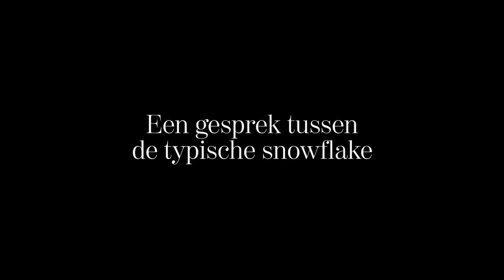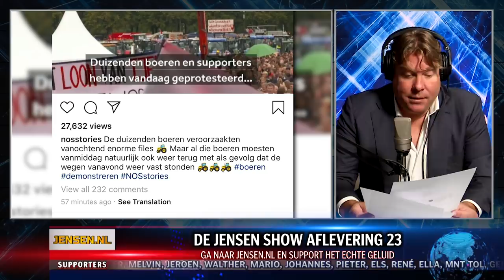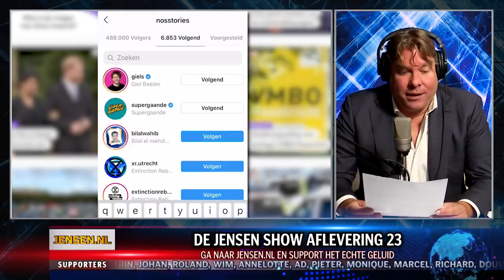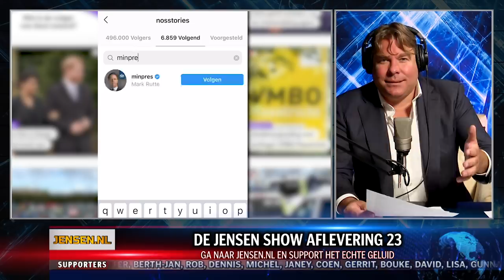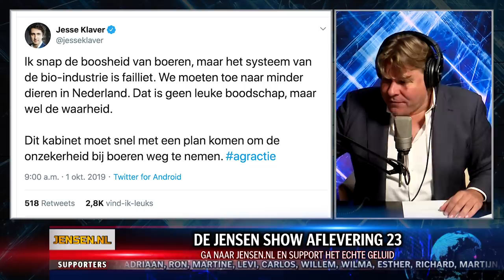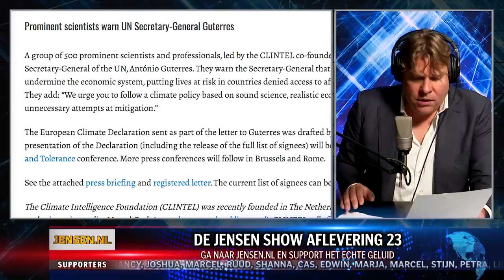WOEDEND OP JESSE KLAVER - DE JENSEN SHOW #23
NOS Stories houdt kinderen dom over boerenprotest. Waar is RTL Nieuws als klimaatbangmakerij van de VN onzin blijkt te zijn? En loser Jesse Klaver is de meest arrogante man van Nederland.

GA NAAR JENSEN.NL EN SUPPORT HET ECHTE GELUID!